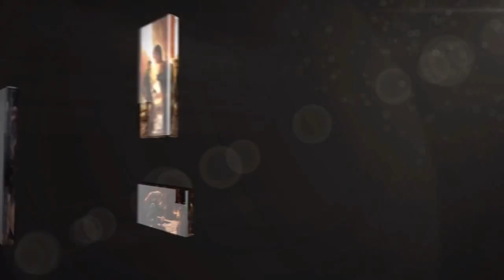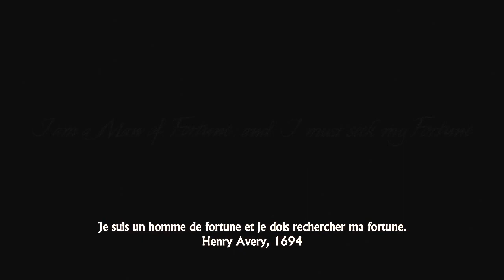uncharted 4 Algérien let‘s play 1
Slm khawti.
* PSN:assil20/BELADAN23
* Aimez notre page Facebook:
* Avoir des jeux Steam/Origine/Uplay  moins chère:
* La chaîne de DzWarior 12
* Tous les épisode du let's play UNCHARTED 4